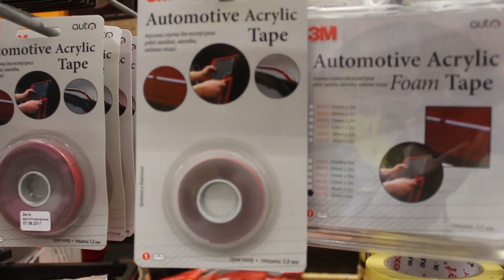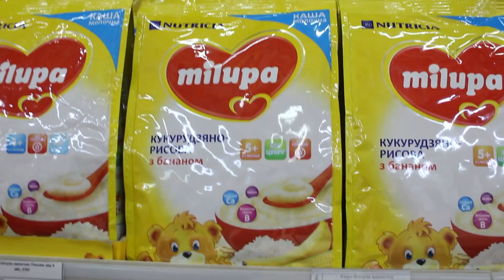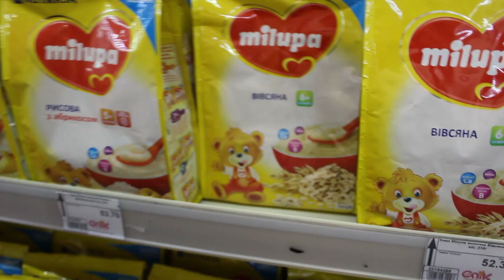VLOG Почему "Вырастайка"? Коляска на снегу. Снова Эпицентр! Катя vs мама - шах и мат!